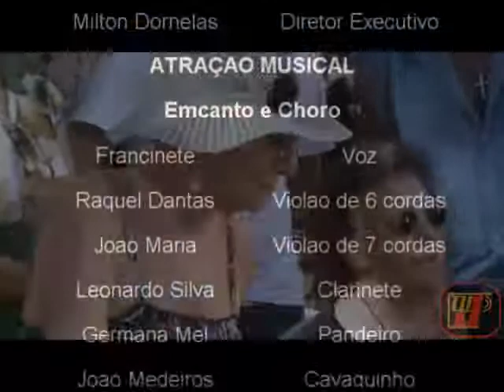SABADINHO BOM - EMCANTO E CHORO - PARTE-02 - Jampa Noticias Oficial prado - TVJAMPA